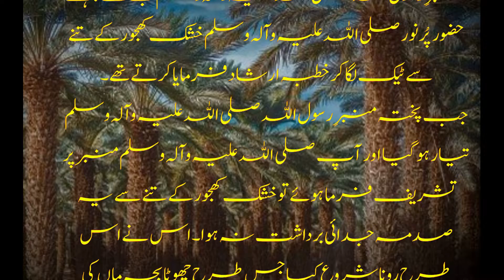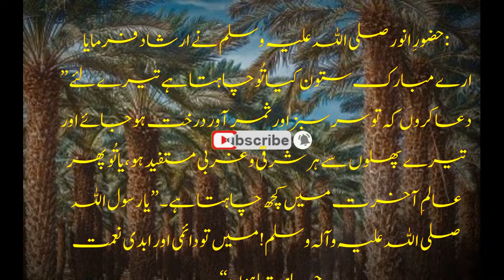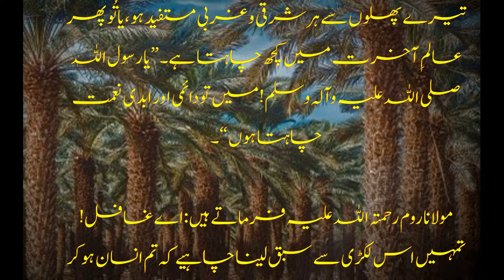Moral Stories In Urdu Part 3 | Hazrat Muhammad (S.A.W) Aur Khajoor Kay Darakht ka Emaan Afroz Waqia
Artist Voice : Sheraz Khalid
Editor :  Sheraz Khalid
Released Date :  19-March 2022 (Saturday)

Note : All copyright are reserved by Shozi Writes, So don,t re-upload.If anyone try to use our content when they will face strike.

We are constantly working hard on making the (Shozi Writes) better and more entertaining for you.We need your constant support to get going.Please feel free to comment box for any queries/suggestions/problems or if you just want to say hello.We would love to hear from you.If you have enjoyed video, do not forget to SUBSCRIBE on YouTube and share among your friends.